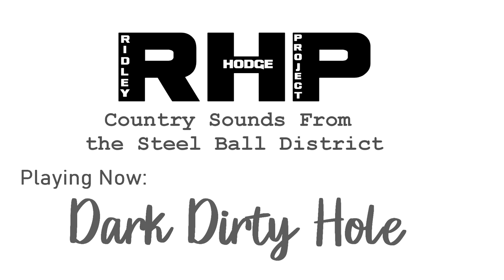Ridley Hodge Project - Dark Dirty Hole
Written and performed by David Ridley/Kevin Hodge
Produced by Mark Craney